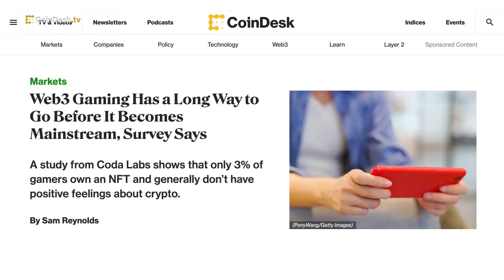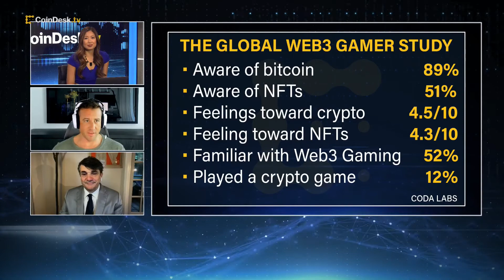Web3 Gaming: a Long Way From Mainstream Adoption a Survey Says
A study from Coda Labs shows only 3% of gamers own a non-fungible token (NFT) and generally don’t have positive feelings about crypto. Michael Wagner, CEO of Solana-based NFT game Star Atlas, discusses the state of Web3 gaming and the traditional gamer community. Plus, he shares news of Star Atlas launching a playable demo on the Epic Games store.